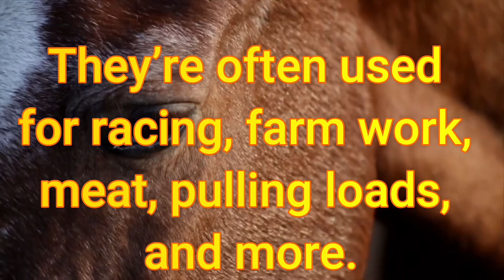Top 10 Most Beautiful Horses in the World || Luxury Channel By JL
Top 10 Most Beautiful Horses in the World
Most Beautiful Horses in the World